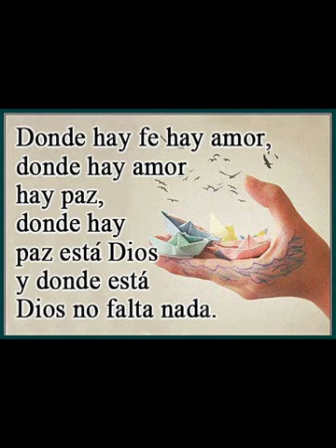EL MARINERO. HISTORIA DE REFLEXIÓN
ESTA ES LA HISTORIA DE UNA PERSONA QUE SOBREVIVIÓ LUEGO DE QUE UN BARCO SE HUNDIÓ. OYE POR TI MISMO Y VERAS